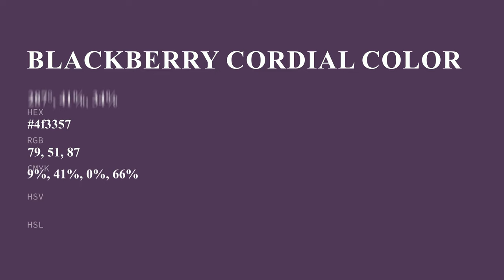Blackberry Cordial color 4f3357 hex color - Violet color - Cool color 4f3357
What color is Blackberry Cordial ? 4f3357 hex color - Violet color - Cool color 4f3357

Hex 4f3357 Color Code is also known as Blackberry Cordial color.